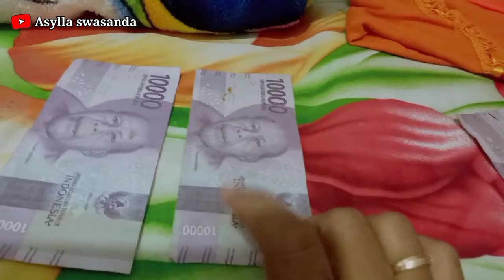PERSIAPAN ASYLLA BERANGKAT SEKOLAH BANYAK DRAMANYA